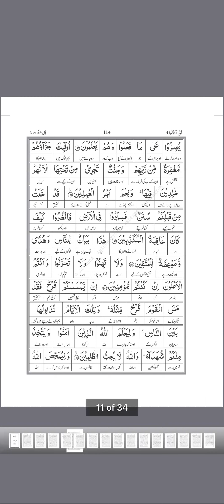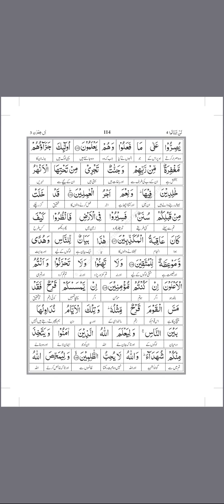Tafseer of Surah AAL E IMRAN Ayat #135 - 136 | ISHRAT SULTANA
SPEAKER : Ishrat Sultana